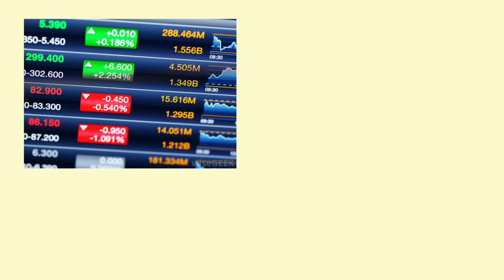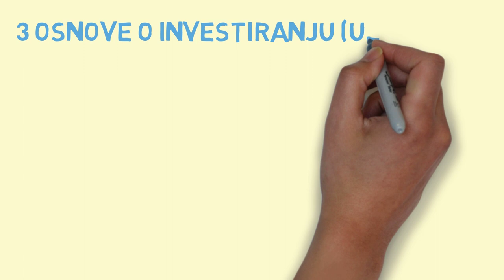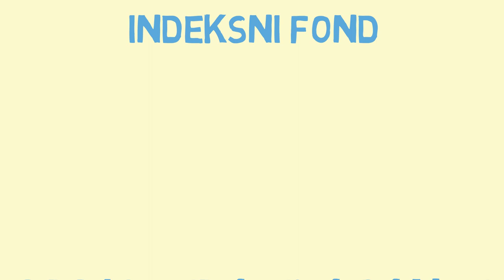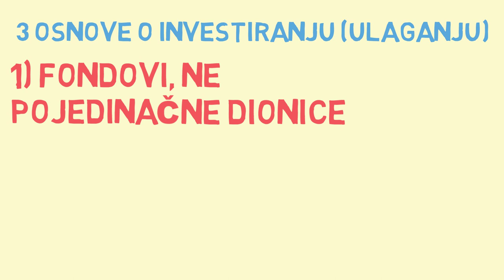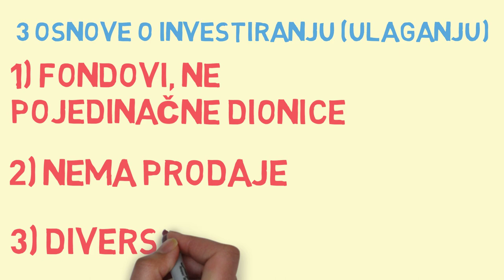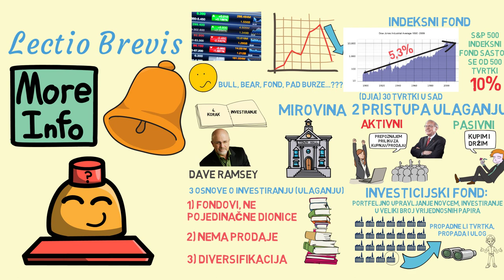3 Osnove ulaganja (investiranja) || Kako dugoročno uštedjeti novac? || Dionice, indeksni fondovi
Naučite pametno štedjeti novac i dugoročno ga ulagati (investirati).
-The Total Money Makeover: Classic Edition: A Proven Plan for Financial Fitness
- A Random Walk Down Wall Street: The Time-Tested Strategy for Successful Investing

Svijet investiranja, dionica i burzi čini se vrlo kompliciran i zastrašujuć. Znamo tragične priče o ljudima koji su preko noći bankrotirali te izgubili svu ušteđevinu. Osim toga, brojni termini poput bull ili bear tržište, ETF, kratkoročno, dugoročno, sitna slova u ugovorima…. ulaganje čine kompliciranim i neprivlačnim.
Unatoč tome, baš svatko tko vam želi dobro reći će vam da je investiranje jedini način da imate dostojanstvenu mirovinu.
Dave Ramsey jedan je od financijski uspješnih kršćana koji u svojoj knjizi 7 dječjih koraka do financijske slobode tvrdi da je nakon što otplatite sve dugove osim kredita za kuću te imate određenu ušteđevinu za hitne slučajeve vrijeme za investiranje.
U ovom ćete videu u 3 crtice saznati sve što je potrebno da biste promijenili svoju financijsku budućnost, a to znači osigurali si dostojanstvenu mirovinu.